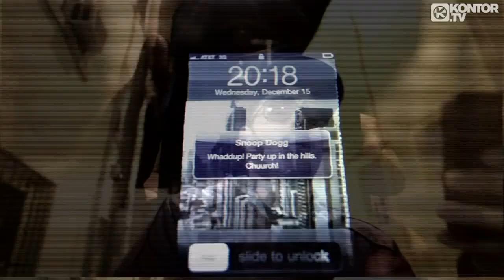Lorenzo Ballerini DJ - Tribute (DJ Fernando Lopez Sun Mix)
Piosenka: Lorenzo Ballerini DJ - Tribute (DJ Fernando Lopez Sun Mix)
Materiał teledysku: Ian Carey feat. Snoop Dogg - Last Night
Sklejał: Paweł Marcinowski (login yt: jelcz15)

Ministry of Sound UK
(Base79)
Kontor Records